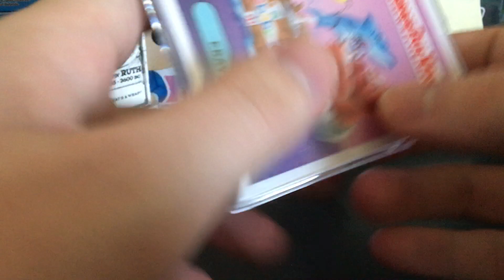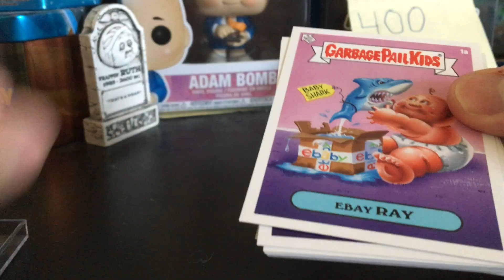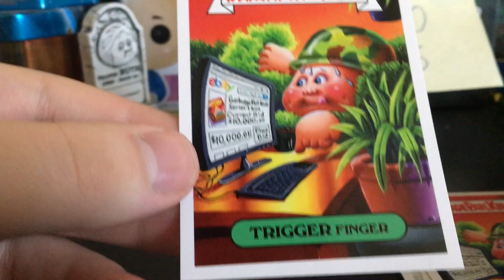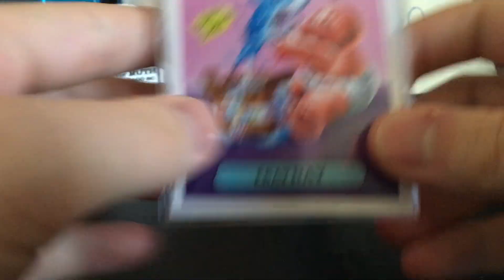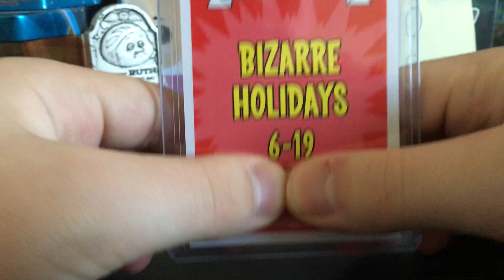Garbage Pail Kids eBay Topps crossover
At 400 subs we are opening a Garbage Pail Kids 35 years of untold stories!

Need a reliable GPK seller on eBay? check us out we ship and pack are items very well protected.